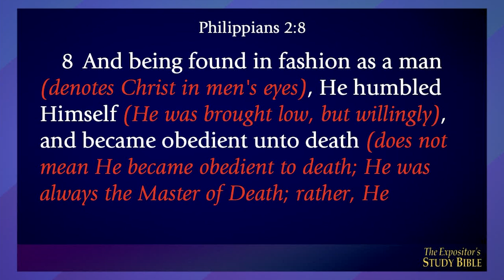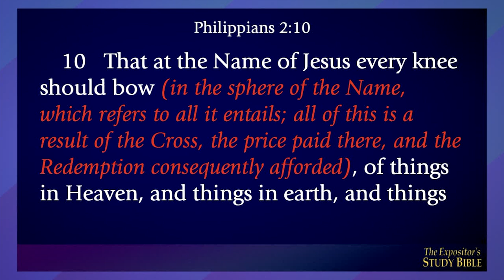Developing The Mind Of Christ | Loren Larson | 2023 FWC Family Camp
This sermon was taken from our 7:00PM Saturday service on July 29, 2023, at FWC Family Camp 2023 at Family Worship Center Church in Baton Rouge, Louisiana.

All services will broadcast live on the SonLife Broadcasting Network and the SBN Now app. They will also be available in English and Spanish on our YouTube channels, SonLifeTV.com, SonLife Radio Network, and our Facebook pages.